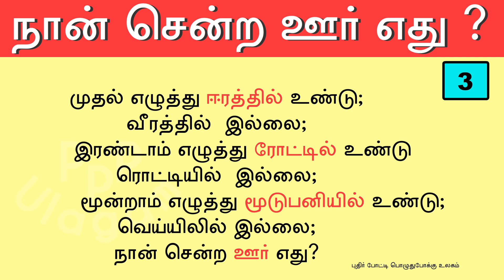நான் சென்ற ஊர் எந்த ஊர்? |Which City did I go? |நான் சென்ற ஊர் நான்கெழுத்து ஊர்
புதிர் போட்டி பொழுதுபோக்கு உலகம்  வழங்கும்
Tamil Vidukathai | 100 Riddles for Kids with Answers | 100 Vidukathaigal

திரையில் மூளைக்கு வேலை தரும் “விடுகதைகள்” கொடுக்கப்பட்டுள்ளன.  ஒவ்வொரு கேள்விகளுக்கும் 10 விநாடிகள் மட்டுமே.  கூடுதல் நேரம் வேண்டும் என்றால் வீடியோவை “PAUSE” செய்து பார்த்து கொள்ளலாம்.

Subscribe to Puthir Potti Poluthupokku Ulagam for more தமிழ் விடுகதைகள், vidukathai in tamil language with answer, vidukathai in tamil for kids, vidukathai in tamil with answers, vidukathai in tamil with pictures, vidukathai in tamil with answer and pictures, vidukathai in tamil with answer pdf, vidukathai in Tamil pdf, QUIZ CHALLENGE FUN TESTS AND FUNNY RIDDLES FOR ADULTS, riddles and brain teasers with answers, CRIME RIDDLES AND MURDER PUZZLES, MIXED BRAIN TEASERS WITH ANSWERS TO TEST YOUR BRAIN FITNESS,
BRAIN TEASERS WITH ANSWERS TO BOOST YOUR BRAIN'S STAMINA, CRIME RIDDLES WITH ANSWERS AND LOGIC PUZZLES TO TEASE YOUR BRAIN, Mix of Brain Teasers and Logic Puzzles That Will Twist Your Mind,
Brainy IQ and Riddles For Kids, most funny riddles for kids and adults, Tricky Riddles That'll Stretch Your Brain, UNSOLVED MURDER MYSTERY POPULAR RIDDLES, Brain Teasers And Riddles With Answers. Tricky And Brain Riddles for kids and all Genius Can Solve, RIDDLES WITH ANSWERS FOR KIDS TO BOOST YOUR IQ, Easy Riddles with Answers, Popular Brain Teasers For Kids and All, Riddles That Will Trick Your Brain, SHORT RIDDLES WITH ANSWERS TO TEST YOUR LOGIC, Common Sense Riddles, தமிழ் புதிர்கள்,  விடுகதைகள், riddles that will trick your mind, riddles that will trick your mind with answers, riddles for genius, CRIME RIDDLES AND TRIVIA FOR GENIUS MINDS ONLY, 10 RIDDLES Only Genius Can Solve, Riddles will Blow your Mind,Funny LOGIC RIDDLES.